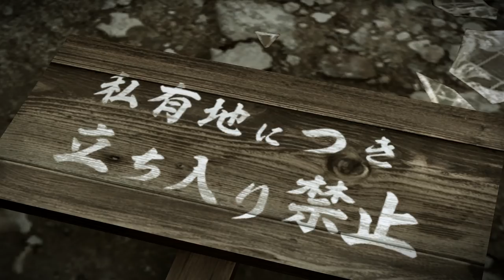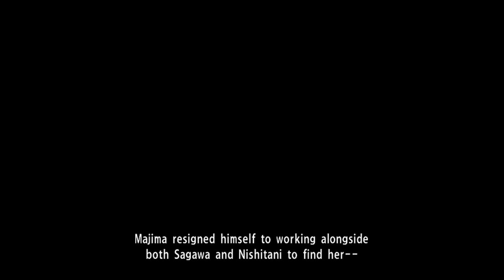Two Best Friends Play Yakuza 0 (Part 60)